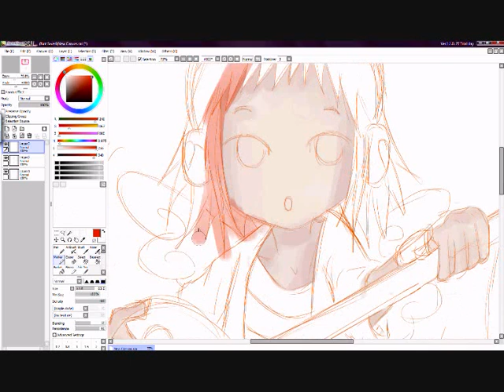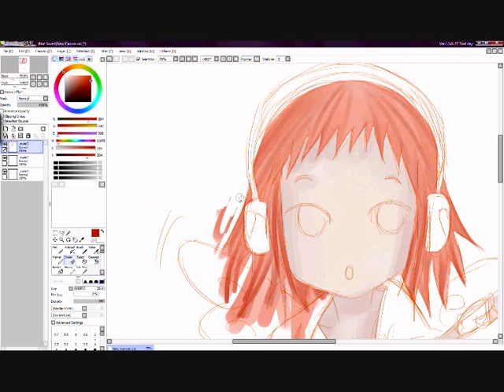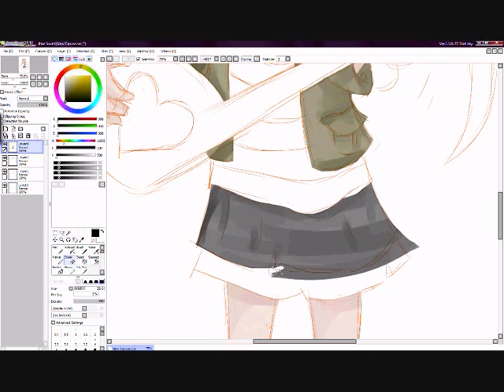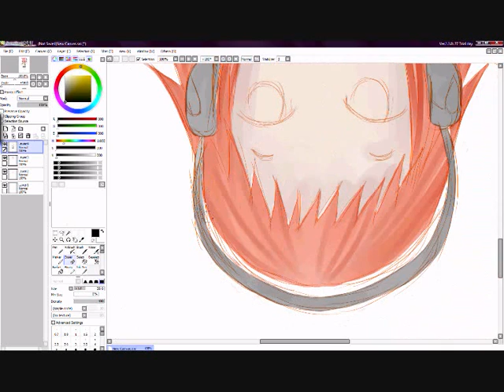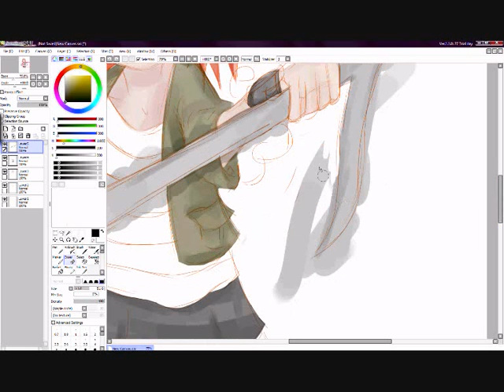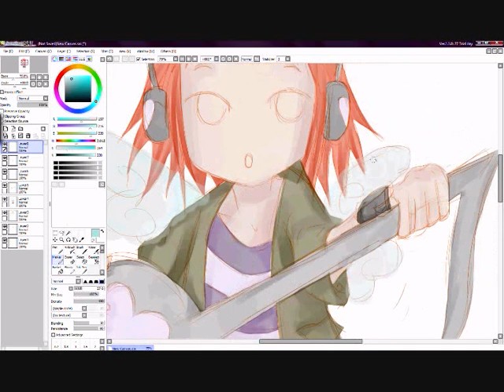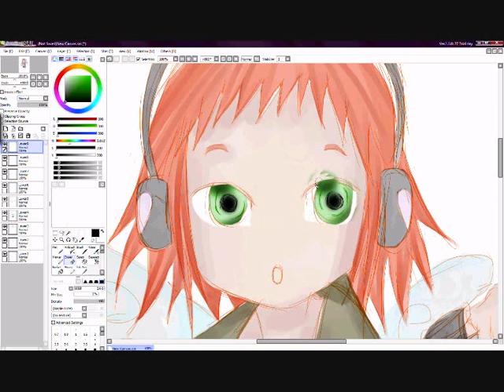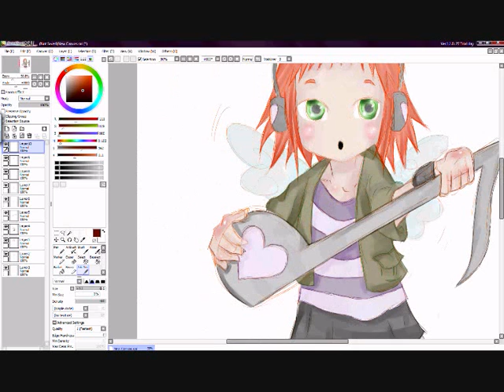[Speed Paint] by AmaDooosh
Speed Paint with Paint Tool SAI

And the first song is not D'espairsray but Kimi No Shiranai Monogatari of Supercell.